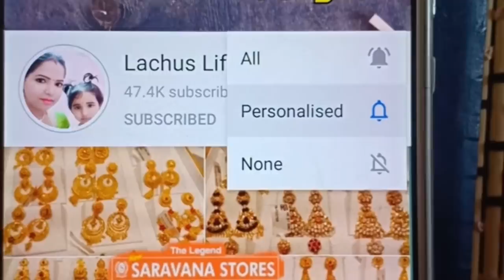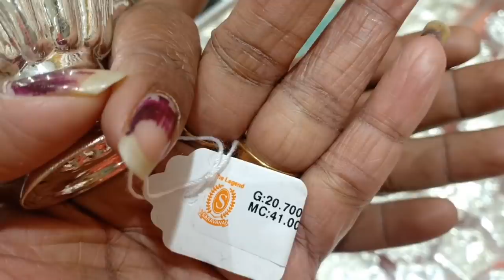Silver Collection Kuthuvilaku Designs with price Antique Metti from RS.300 | Saravana Stores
Padi

I have shared the most requested video of silver Pooja Collection and antique toering designs with grams and making charges also mentioned approx value of products

Love,
Lakshmi!

Lachus Lifestyle

Hello App I'd :
Lachus Lifestyle